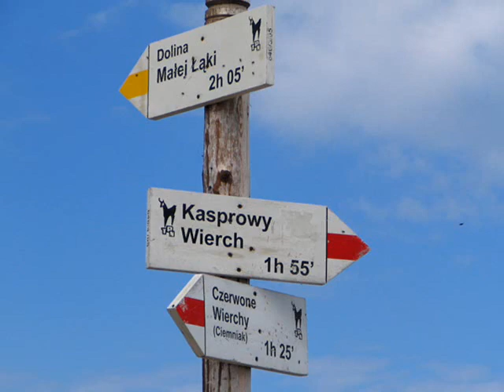Photographs of mountains, ZDJĘCIA GÓR - TATRY 2009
Photographs of mountains, ZDJĘCIA GÓR - TATRY, ZAWRAT - KOZI WIERCH 2009